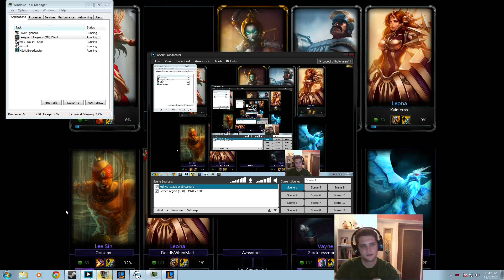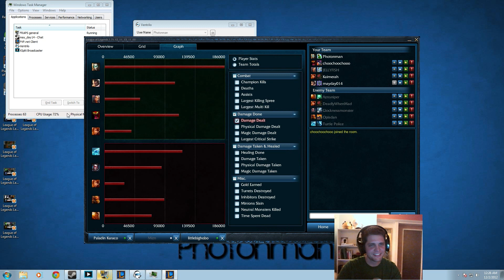League of Legends Let's Play Orianna Ep 7 with Commentary